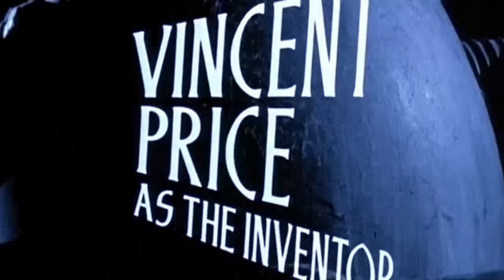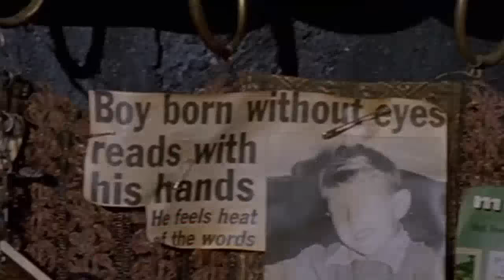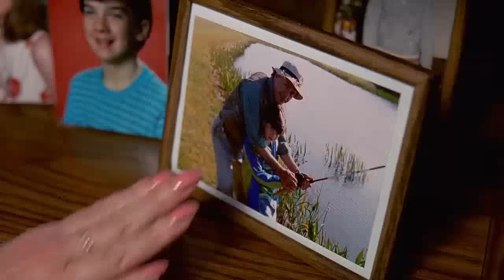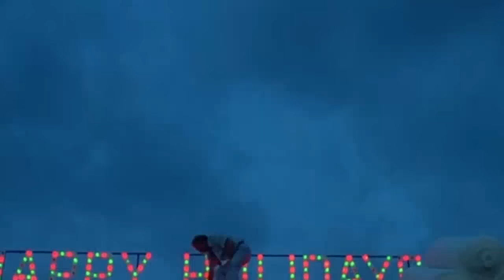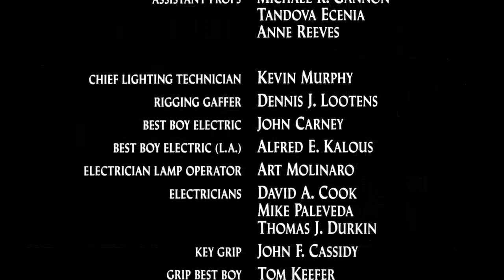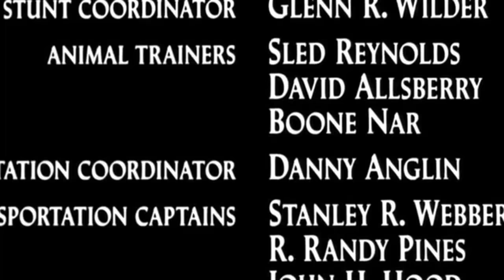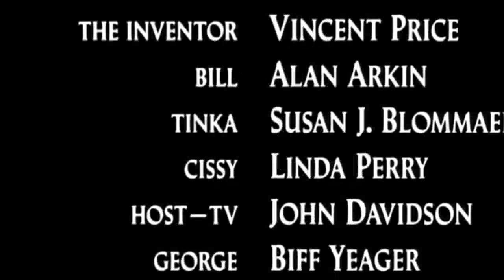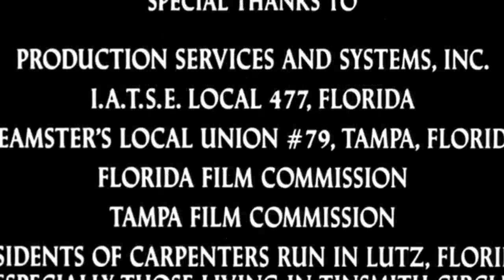Johnny Depp,Winona Ryder Movies -Edward Scissorhands 1990 - Best Drama Fantasy Movies 2023 Full HD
Drama Fantasy Movie 2023 Full Length English Best  Drama Fantasy Movies 2023 Hollywood HD